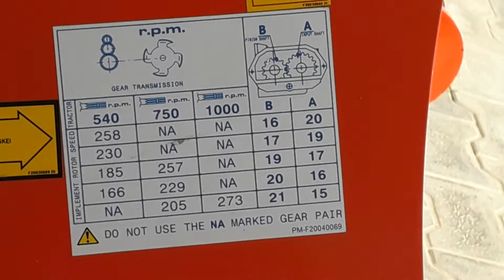Maschio new rotavator 7 foot